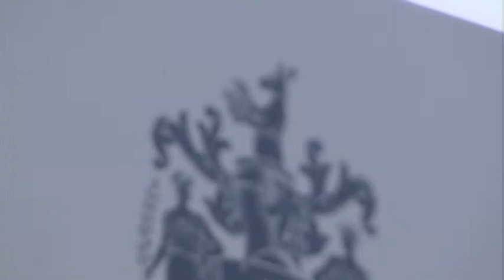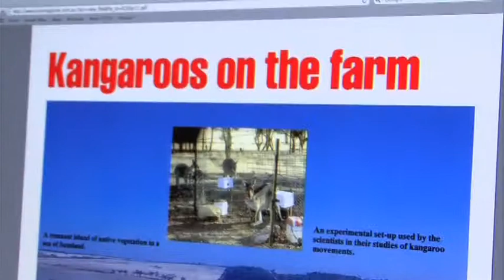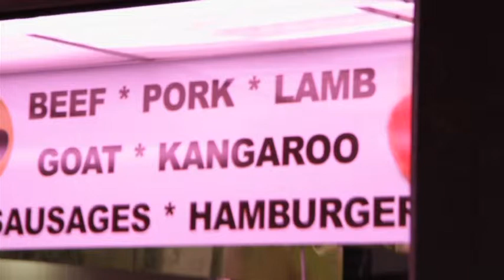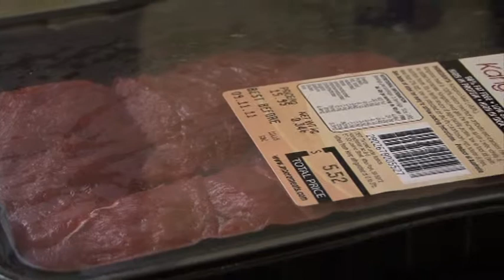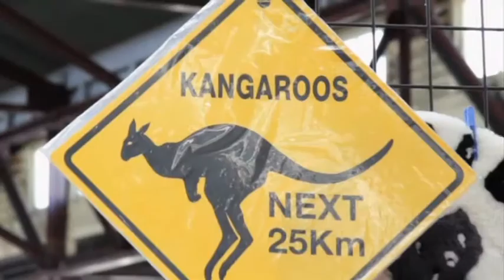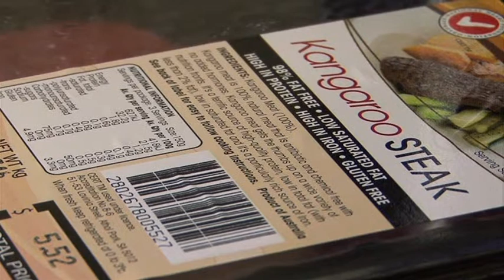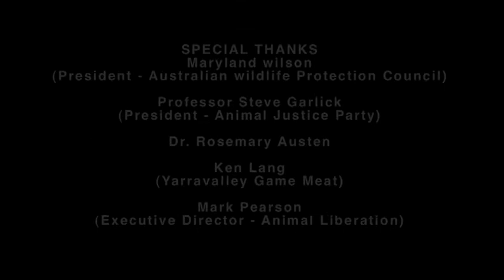Chasing Roos | Documentary about Kangaroos in Australia (2011)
Chasing Roos is a Documentary about Kangaroos in Australia (2011)
Director | Editor | Writer - Sanjaya Dissanayake
DOP | Alex Power
Special Thanks | Maryland Wilson , Professor Steve Garlick, Dr. Rosemary Austen , Ken Lang , Mark Pearson
This Documentary was shot in 2011 as a part of Masters degree at RMIT